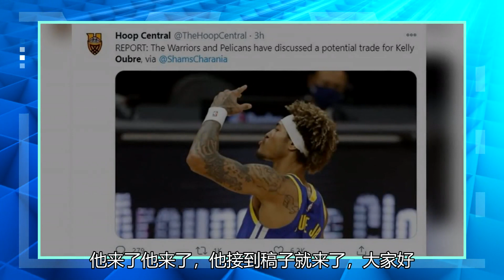库里，天亮了！乌布雷为雷迪克等最后一句台词，他绝不会包袱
今天早晨，NBA传来了不少的消息，而将其串在一起，我们不难推测出这样子的一个结论，那就是勇士队会和鹈鹕完成最终交易，乌布雷会被送走，换来雷迪克。